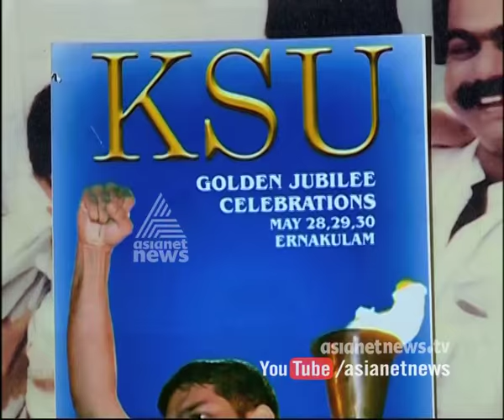Interview with Hibi Eden and his Family| Youth Express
Interview with Hibi Eden and his Family
ഹൈബി ഈഡനും കുടുംബവുമൊത്ത് അഭിമുഖം